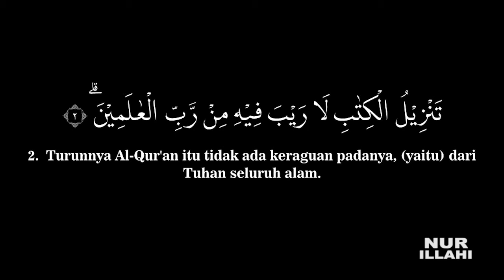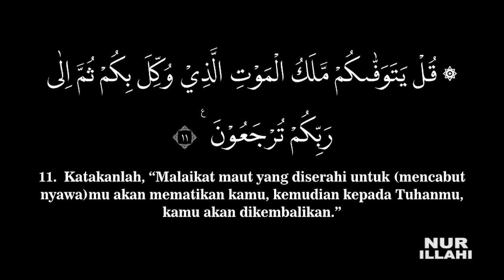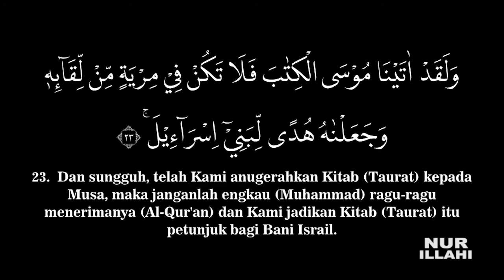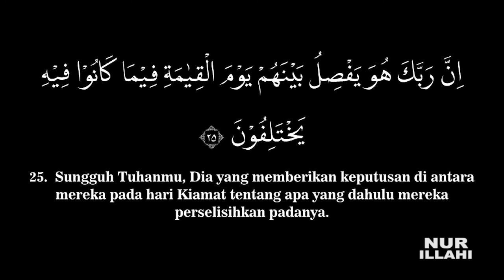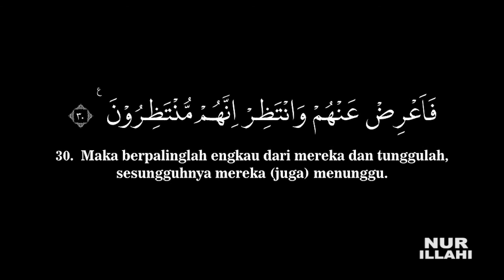Murottal Surat As Sajdah, Syeikh Abdul Fattah Barakat #032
Murottal Al Qur'an Surat As Sajdah, Syeikh Abdul Fattah Barakat dengan Terjemah Indonesia Kemenag 2002

Dilengkapi dengan tulisan arab yang besar, memudahkan belajar membaca Al Qur'an dan sekaligus memahami artinya

Dukung channel ini lebih baik dengan memberikan saran dan masukan di kolom komentar, dan jangan lupa untuk mengsubscribe channel ini,  terima kasih, semoga bermanfaat.

Bagi yang menginginkan irama murottal yang lain, insya Allah akan kami bikin juga murottal dengan voice Mashary Rashed Al Afasy, Syeikh Abdurrahman Al-ausy, Muzammil Hasballah, Muhammad Taha Al Junayd, ustadz Hannan Attaki, dll